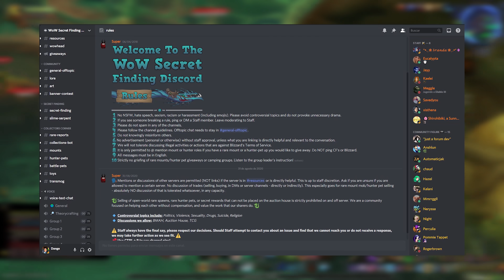LA NUEVA MONTURA SECRETA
¿EN QUE SERVIDOR JUEGA DANGE? - Quel'thalas US "Alianza" Ragnaros US "Horda" (Servidor oficial)

montura, serpiente de baba, slime serpent, plaguefall, bajapeste, plaga abrumadora, mount, guia, guide, nuevo, secreto, secret, solo, cazador, tanque